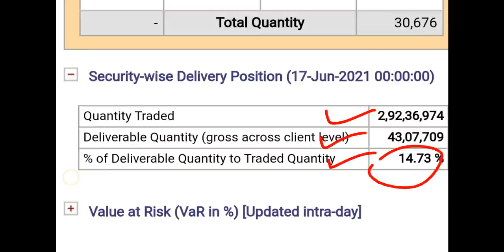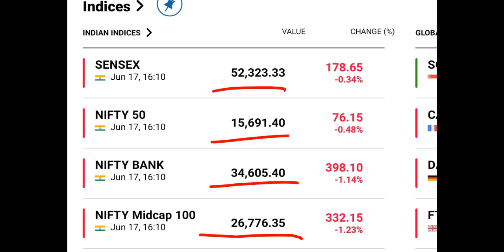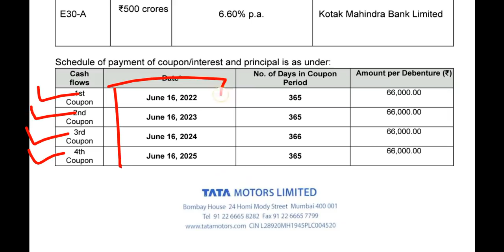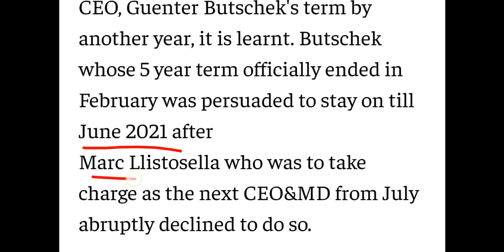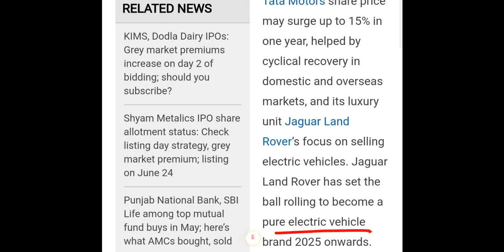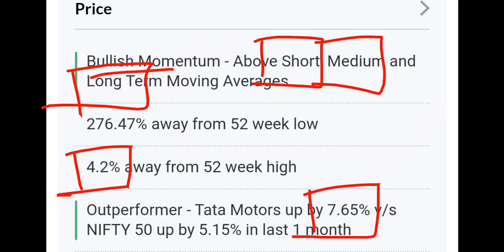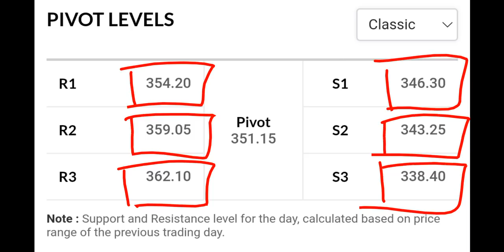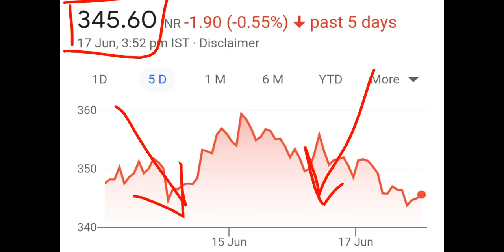TATA MOTORS SHARE NEWS | TATA MOTORS RESULT | SHARES